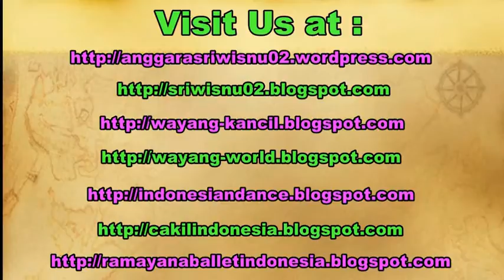Tari BAMBANGAN CAKIL Massal - Karnaval HUT Jogja 2016 - TUGU Yogyakarta Night Carnival Parade [HD]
On October is the anniversary Yogyakarta City of Indonesia. This year (2016) the theme is Wayang. About 14 district sent their group for the parade along the Tugu Yogyakarta street.

Setiap bulan oktober selalu diperingati sebagai hari jadi kota yogyakarta. Di tahun 2016 ini temanya adalah wayang. Sekitar 14 kecamatan di wilayah kota yogyakarta mempertunjukkan kebolehannya di sepanjang jalan di Tugu Jogja.

festival kesenian yogyakarta, fky, 2014, 2015, 2016, 2017, yogyakarta art festival, sriwisnu.

tari anoman cakil, tari srikandi cakil.